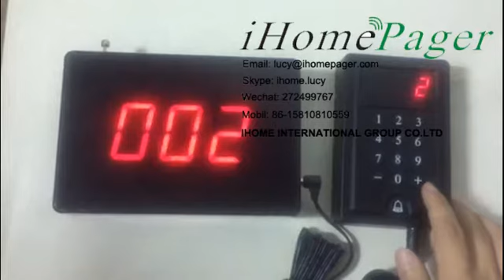queue call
new arrival queue calling system